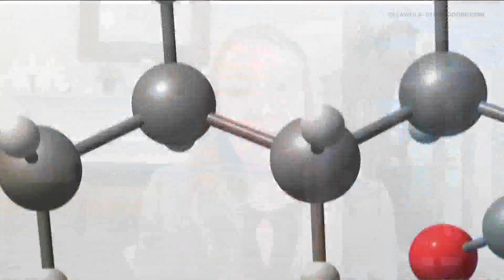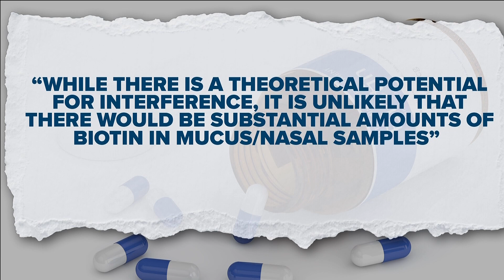COVID-19 tests and biotin | What you need to know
The FDA requires companies conduct extra testing and label COVID-19 tests if there's a chance high doses of biotin could impact results.